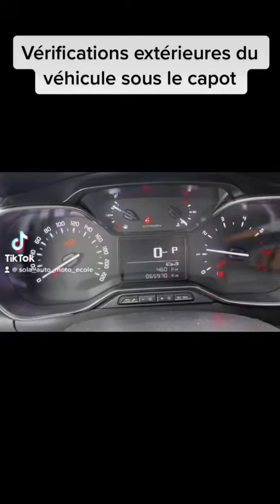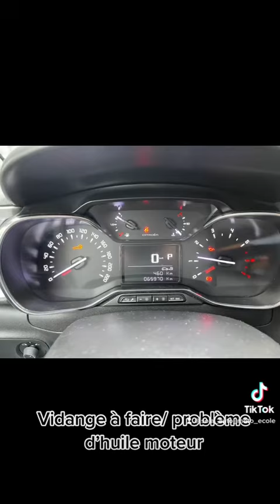les vérifications sont revenus à l’examen depuis le 2 janvier